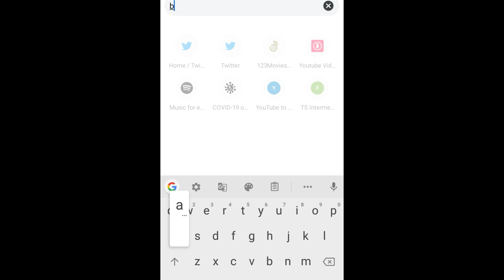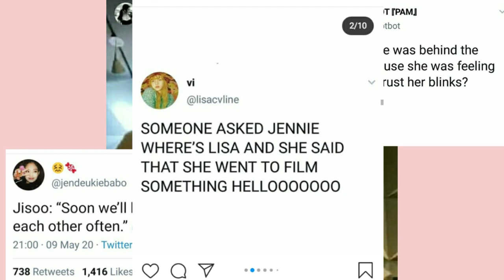BLACKPINK COMEBACK SPOILERS ( JENNIE VLIVE, COMEBACK DATE JUNE 12TH? )